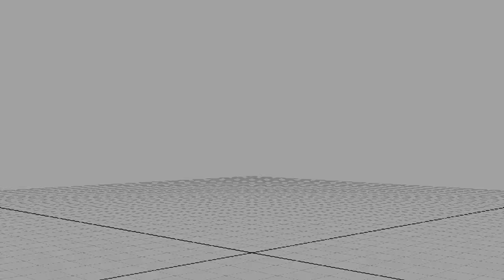Zootopia (2016) - Research A True Life Adventure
In a city of anthropomorphic animals, a rookie bunny cop and a cynical con artist fox must work together to uncover a conspiracy. Determined to prove herself, Officer Judy Hopps, the first bunny on Zootopia's police force, jumps at the chance to crack her first case - even if it means partnering with scam-artist fox Nick Wilde to solve the mystery.

Directors:
Byron Howard
Rich Moore

Cast:
Ginnifer Goodwin As Judy Hopps (voice)
Jason Bateman As Nick Wilde (voice)
Shakira As Gazelle (voice)
Idris Elba As Chief Bogo (voice)
Octavia Spencer As Mrs. Otterton (voice)
J.K. Simmons As Mayor Leodore Lionheart (voice)
Alan Tudyk As Duke Weaselton (voice)
Jenny Slate As Assistant Mayor Dawn Bellwether (voice)
Bonnie Hunt As Bonnie Hopps (voice)
Don Lake As Stu Hopps (voice)
Tom Lister Jr. As Finnick (voice)
Tommy Chong As Yax (voice)
Kristen Bell As Priscilla (voice)
Katie Lowes As Dr. Madge Honey Badger (voice)
Josh Dallas As Frantic Pig (voice)
John DiMaggio As Jerry Jumbeaux Jr. (voice)
Nate Torrence As Officer Benjamin Clawhauser (voice)
Maurice LaMarche As Mr. Big (voice)
Kath Soucie As Young Nick (voice)
Mark Smith As Officer McHorn (voice)
Rich Moore As Doug (voice)
Byron Howard As Bucky Oryx-Antlerson / Travis (voice)
Jared Bush As Pronk Oryx-Antlerson (voice)
Della Saba As Young Hopps (voice)
Phil Johnston As Gideon Grey (voice)
Gita Reddy As Nangi (voice)
Jesse Corti As Mr. Manchas (voice)
Leah Latham As Fru Fru (voice)
Peter Mansbridge As Peter Moosebridge (voice)
Josie Trinidad As Landlady (voice)